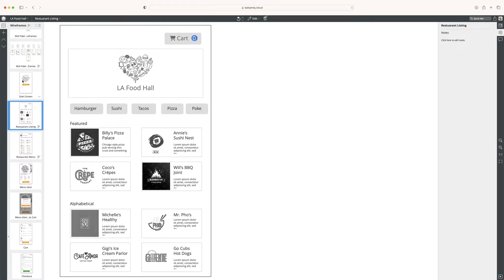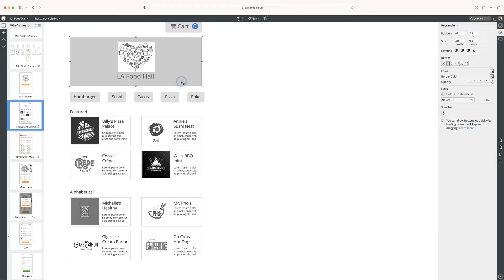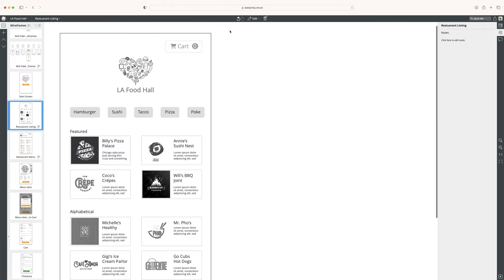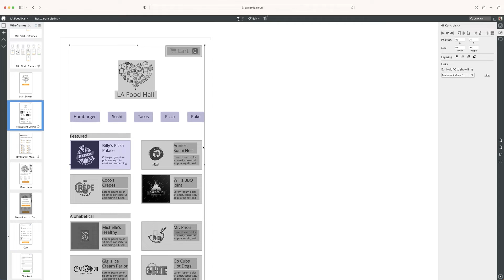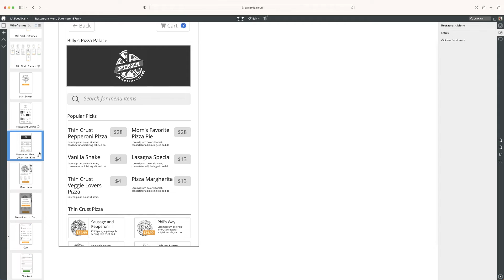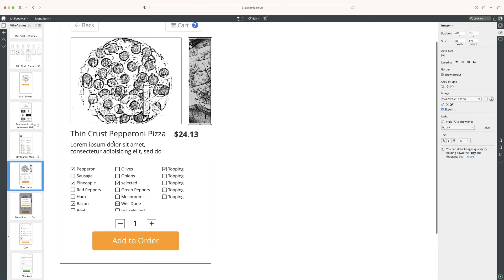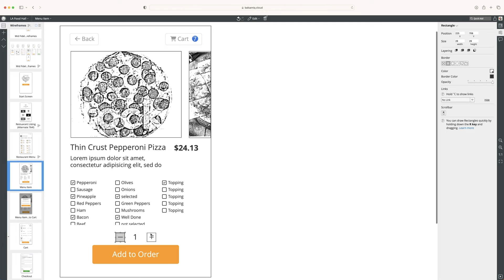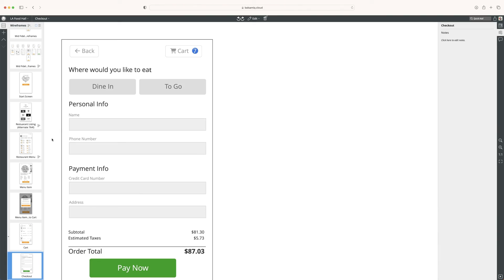8. Making polished wireframes in Balsamiq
There’s a feature in Balsamiq Cloud that lets you turn your wireframes into a more refined-looking version. This polished version can be valuable when showing your designs to clients or stakeholders.

Watch Billy as he changes the style of his wireframes and makes some additional adjustments to perfect them for stakeholders or clients. Even though we’re not ready to be pixel-perfect yet, there’s magic in showing a clean, clear wireframe to get the buy-in and excitement you need.

👨‍🏫 Meet your instructor, Billy Carlson. Billy is a seasoned UX educator, product design leader, and the author of “Wireframing for Everyone.”